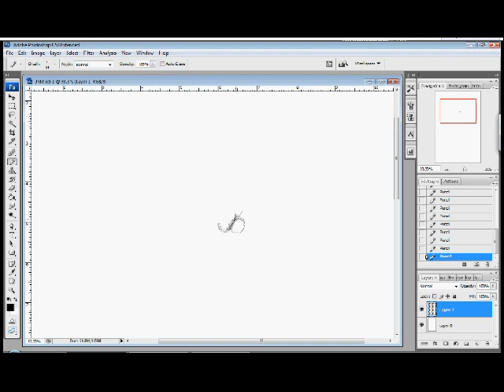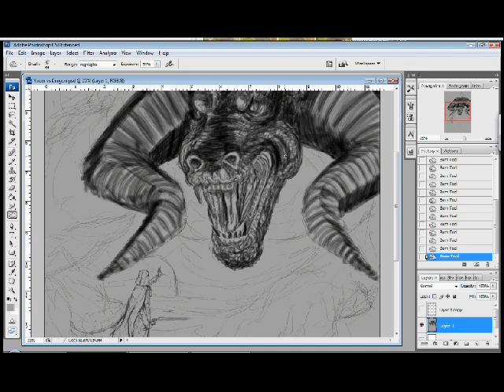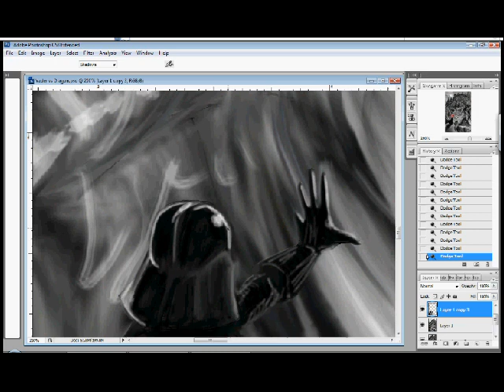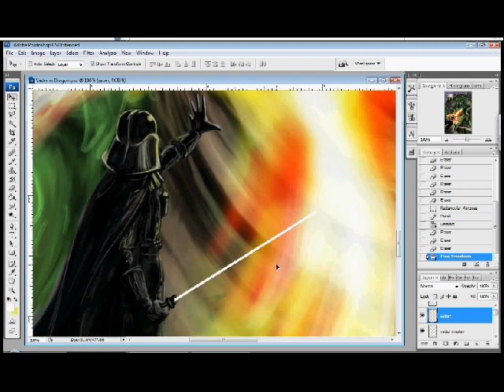Trial by Fire Speed Painting by S Zambelli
This time lapsed screen capture covers the 4 hours and 15 minutes it took me to create this in only 4 minutes.